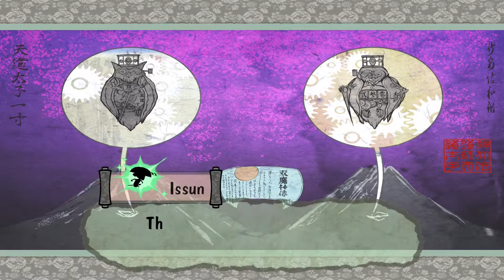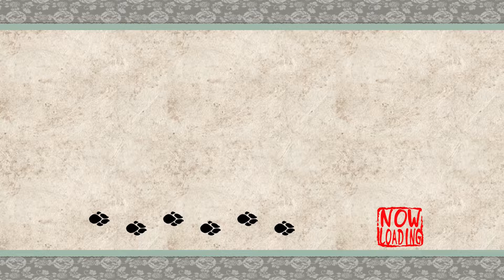Ōkami HD - #22 | STAY COOL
No one can get me in any way I am a god you are nothing to me all that touches me dies, woah got a little carried away, good thing I just learned how to stay cool. Enjoy!